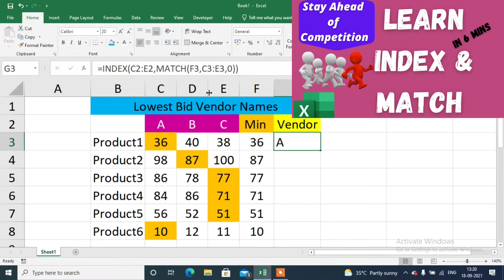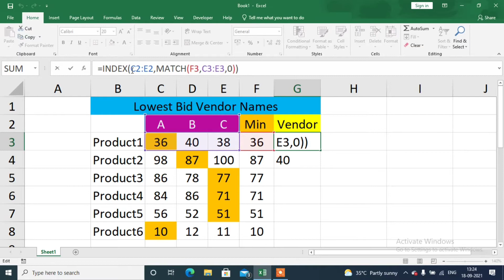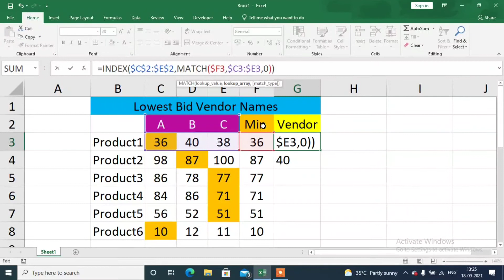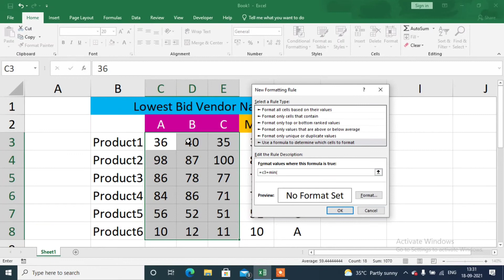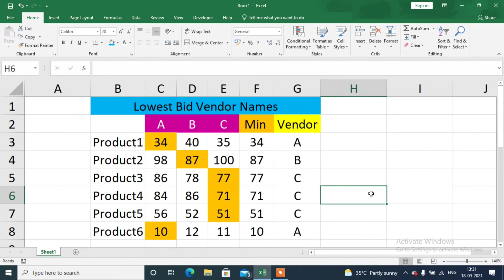Find Lowest Bid Vendor Name in Excel in Tamil | Index and Match with Min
In this video you will learn how to find lowest bid vendor name in Excel in Tamil using Min & Index and Match.

Timestamps :-
00:00 - Intro
00:40 - Finding the lowest value / price in Excel
01:11 - Finding the lowest bid vendor through min value using index & match
02:55 - Fixing the cell reference using dollar for getting correct results when dragging across rows
04:40 - Bonus Formula :D
06:24 - Outro